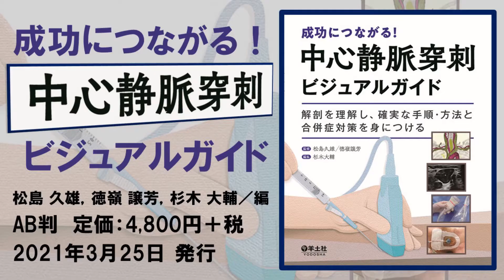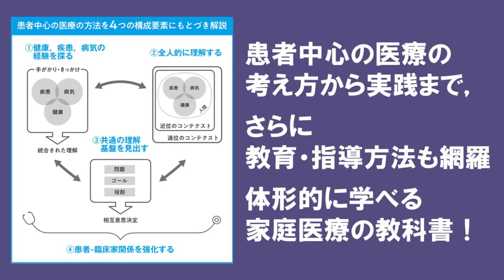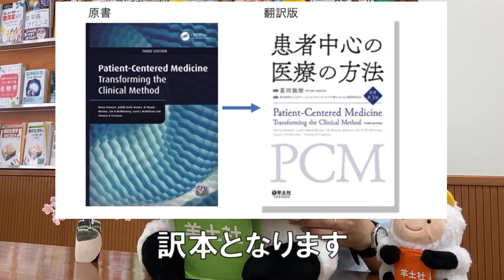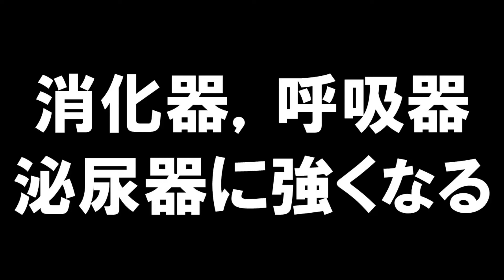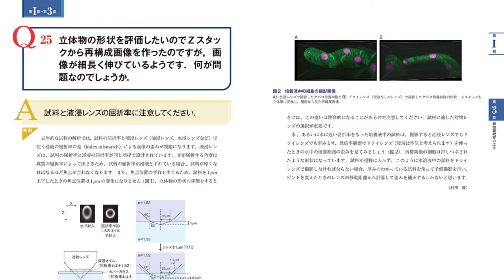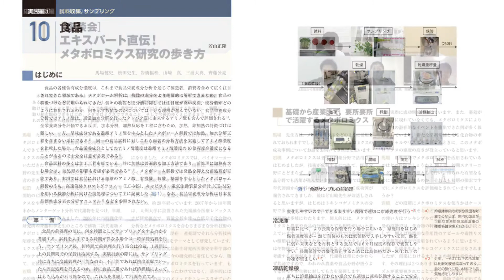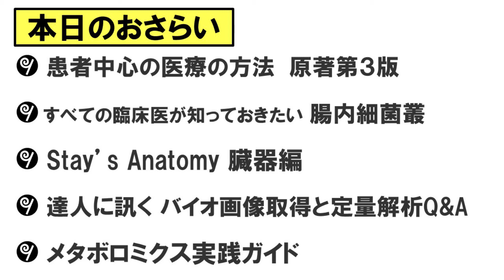2021年3月 新刊のご紹介 Part.3【出版社 羊土社】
1:11
‹患者中心の医療の方法　原著第3版›
　葛西龍樹／監訳
　若手医師によるグローバルにプライマリ・ケアを考えるための
　翻訳研究会／翻訳
　B5判　定価：6,300円＋税
　2021年3月25日発行

1:51
‹すべての臨床医が知っておきたい腸内細菌叢›
　内藤裕二／著　A5判　定価：4,300円＋税
　2021年3月31日発行

3:16
‹Stay’s Anatomy 臓器編›
　町田志樹／著　A5判　定価：2,700円＋税
　2021年3月31日発行

4:30
実験医学別冊
‹達人に訊くバイオ画像取得と定量解析Q&A›
　加藤　輝，小山宏史／編
　B5判　定価：5,200円＋税　2021年3月26日発行

5:03
実験医学別冊
‹メタボロミクス実践ガイド›
　馬場健史，平山明由，松田史生，津川裕司／編
　B5判　定価：7,200円＋税
　2021年3月30日発行

羊土社 営業部でございます。
今回は 2021年3月 新刊のご案内 Part.3 です。
新刊5点をご紹介いたします。
この動画が 書店員の皆様や読者の皆様のお役に立てれば幸いです。

注文用紙、チラシ、POP類がダウンロードできます。

ご購入希望の際は、全国の理工書・医学書販売書店にてお求めください。